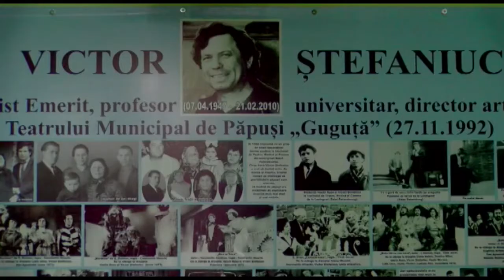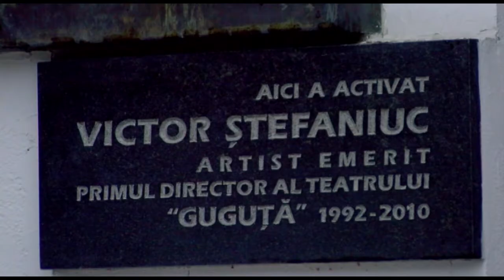NOI DESPRE NOI 27 11 2018